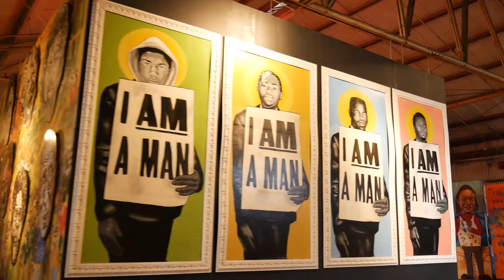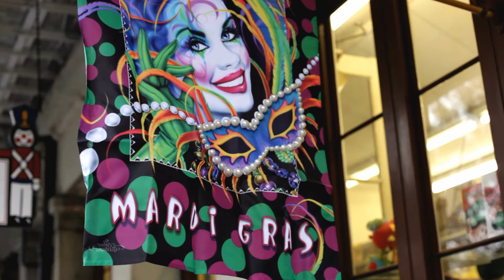NEW ORLEANS- BRANDAN ODUMS- RUTH-ANN THORN PRESENTS ART OF THE CITY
Art of the City is a documentary entertainment series where gallerist, philanthropist, and San Diego hometown girl Ruth-Ann Thorn travels around the country spotlighting artists who create the fabric and lifeblood of the city’s cultural community. Host Ruth-Ann Thorn transitions from her sole role as uber-successful……

As the principal of Solana Beach-based EC Gallery, Ruth-Ann Thorn is that exceptional chameleon: Native American woman, art dealer, curator, Artist agent, and documentary filmmaker and celebrity host. With over 30 years of experience in the Fine Art world, Thorn is world-renowned for discovering artists and quite successfully bringing them to market prominence. Throughout her career, Thorn discovered many notable artists, among them Michael Flohr, Henry Asencio, Chuck Joseph, and Michael Summers. Her efforts have not only earned them all great art-centric recognition; the awareness has resulted in international acclaim for Artist and Gallerist.
Thorn has now expanded her reach to bring exposure to artists In a docuseries entitled Ruth-Ann Thorn Presents Art of the City in which she profiled San Diego Artists, as well as traveled to cities across the United States interviewing internationally acclaimed artists who have resided in that city for 20 years or more. The premise behind the series is geo-locality and the nuance and flavor captured by the local Artists…. all of whom are “hometown”. From San Diego, to New Orleans To Austin to Savannah to LA and NYC. This series will reveal the flavor of each respective city via a never-before captured lens: allowing Ms. Thorn and the Artist to experience the essence of so much of the city. As an historian captures history, and a travel guide landmarks, and the chef local culinary flavors: Ruth-Ann Thorn marries them all…and through the Artists’ works.